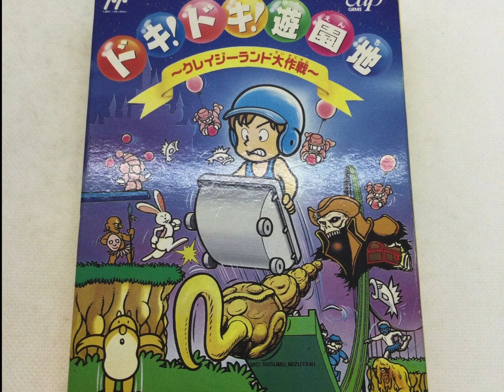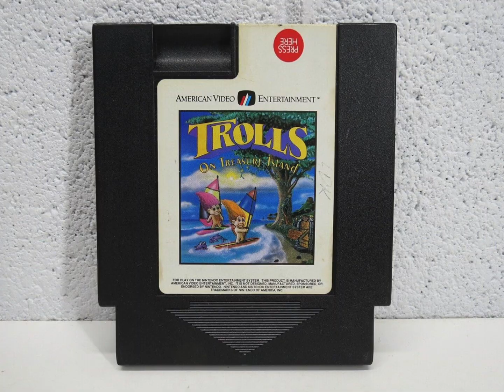NES PAL Exclusives: THE TROLLS IN CRAZYLAND (Nintendo Entertainment System Review)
TROLLS IN CRAZYLAND ► Probably the nakedest game on the NES!

The introduction video I made discussing the PAL exclusives for the NES can be found

The Trolls in Crazyland | 1993
Similar Games: Banana Prince

If y’all like my channel and want to see more, I’m posting a bonus video every week Your support goes a long way and allows me more time to make more videos, so it is greatly appreciated

Me too! Until then, lots of other articles where the pictures don't move and words have to be read can be found on my website(s):